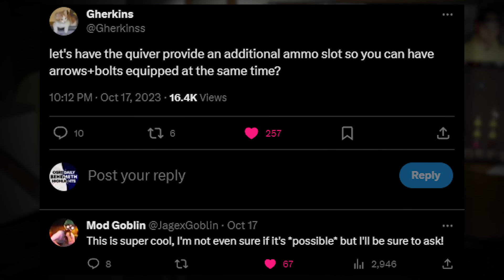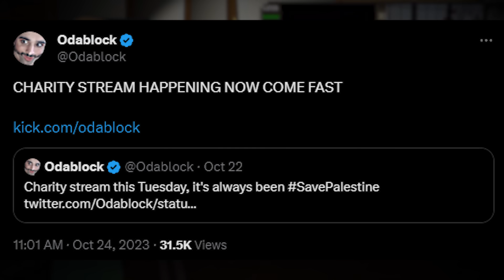Jagex Officially Announce Bonus Armor Slot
links to the streamers from this video:

Australian Man (0:00)
Daily News (2:01)
Intro (3:25)
Faux (7:04)
Ash_OSRS (10:47)